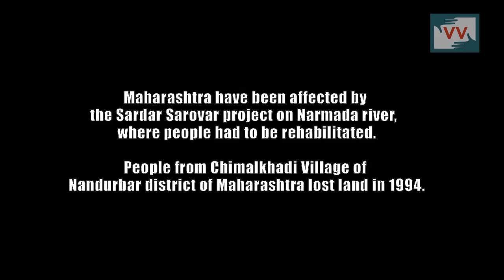Rehabilitation is on Paper | Chetan Salve reports for IndiaUnheard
Twenty-two years ago, in 1994, Jugla Vasave was ousted from his home and farm in Chimalkhadi village in Nandurbar district of Maharashtra, when the Sardar Sarovar Dam was built along the Narmada river. He, along with many others, was promised to be rehabilitated with an arable land by the state government. The state government had committed to giving project-affected people a land to be rehabilitated, so a hopeful Jugla waited anxiously for his land but never received intimation about it.

Since 1985, over 41,000 families have been displaced in Maharashtra, Madhya Pradesh and Gujarat by the Sardar Sarovar Project. In Maharashtra, 4,262 families have been identified so far as project-affected people.  Farmers by occupation, many of these people are victims of a paper-based rehabilitation programme.

Many families which have been rehabilitated have cried foul for various reasons – the land they have received under rehabilitation  is uncultivable or water logged in hundreds of cases. Many have not been given sufficient land, more have wrongly been given privately owned lands.

Tired of being a hopeless nomad, Jugla set up his makeshift house on top of an arid hill and got to work as a daily labourer. When Chetan Salve, Video Volunteers correspondent from Maharashtra investigated into the matter, Jugla found that the state government had in fact issued an allotment order for the land without informing him. Worse, the land allotted to him was a grazing area which would submerge under the Narmada water during monsoons.

The government had allotted Jugla a land that could not be cultivated. But Jugla was not alone in this ordeal. Along with him, there were seven more farmers who were given arid lands in place of cultivatable lands. Once proud farmers from the banks of the Narmada river, these men have been reduced to being wage labourers, making ends meet by doing odd jobs.

However, their demands are not high. They simply ask for what is rightfully theirs. “We are happy with whatever land that government gives us, as long as it is cultivatable,” says Jugla.

Call to Action: Help Jugla and his community get their right to land and livelihood as promised by the Maharashtra state government. Call or message Vinay Gosavi, the Deputy Collector, Sardar Sarovar Project, Taloda, Maharashtra on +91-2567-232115 and demand that he take corrective measures to rehabilitate Jugla.

THIS VIDEO WAS MADE BY A VIDEO VOLUNTEERS COMMUNITY CORRESPONDENT CHETAN SALVE.

Community Correspondents come from marginalised communities in India and produce videos on unreported stories. These stories are ’news by those who live it.’ they give the hyperlocal context to global human rights and development challenges. Take action for a more just global media by sharing their videos and joining in their call for change. we could hyperlink to some VV pages, like our take action page.